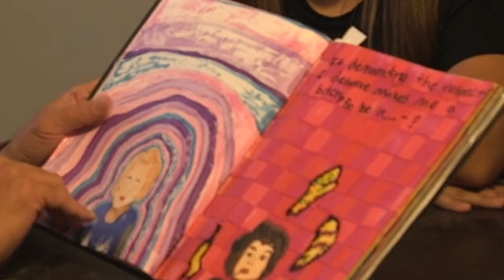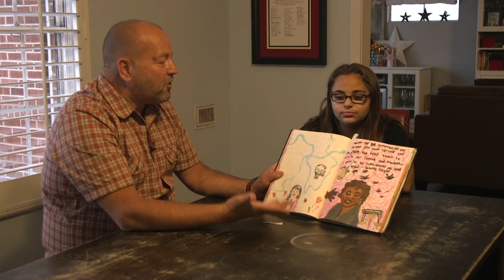March 28, 2021 - Young People's Message